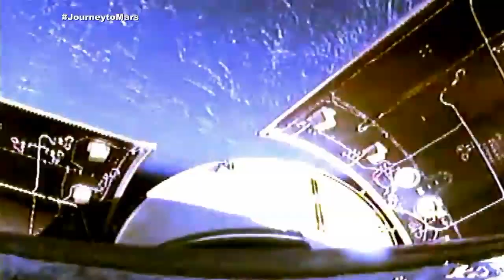NASA Social/SLS Booster Test (from Promontory, Utah)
NASA Social Highlights Milestone Booster Test

A NASA Social on March 10 at Orbital ATK Propulsion Systems’ test facilities in Promontory, Utah provided behind-the-scenes access to people and facilities that will conduct a static firing test on March 11, of the largest, most powerful booster ever built for NASA's new Space Launch System rocket. The two-minute static test is a significant milestone for the SLS as part of NASA’s journey to Mars.